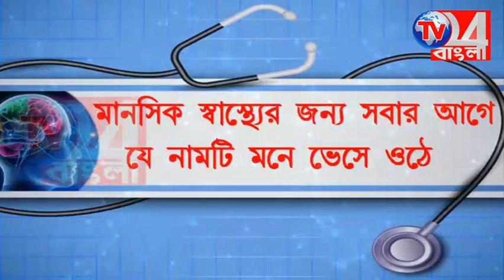মুর্শিদাবাদের দুই ভিন্ন এলাকায় উদ্ধার হয় বো*মা, চাঞ্চল্য এলাকায়